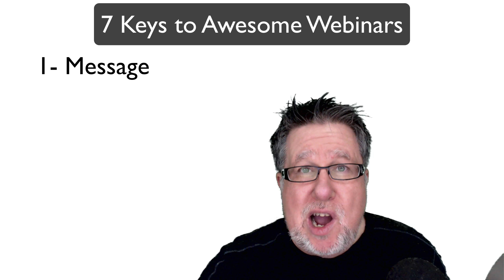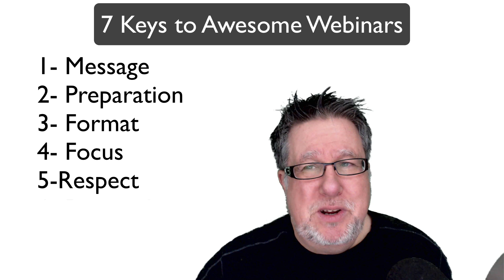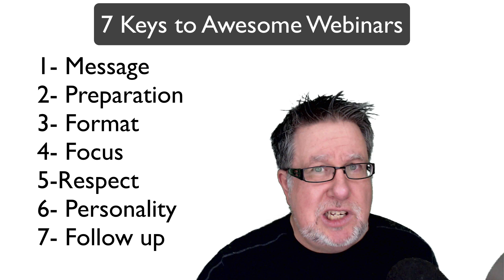7 Keys to Awesome Webinars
My 7 Keys to amazing webinars, but I want to hear from you what you think is important, and who is producing webinars that work for you?

Email Overload? Let me help!
3 Steps to Inbox Zero -

including our weekly radio show /podcast